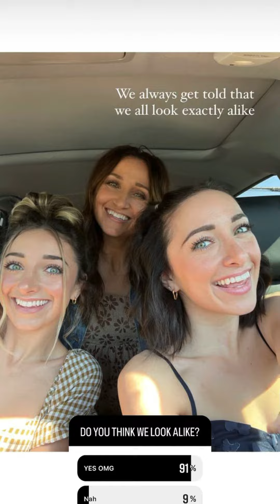Brooklyn and Bailey at a bridal shower + Bailey and Asa on a movie double date with her parents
Credit: @brooklynandbailey

If you want us to promote/remove your content on our channel then send a mail to

Note: full credit to owners. All images ,pictures,music shown in the video belongs to the respected owners.